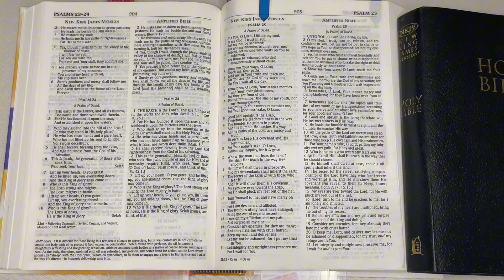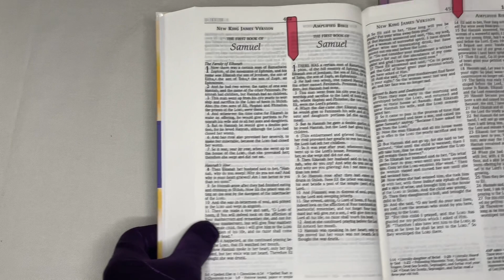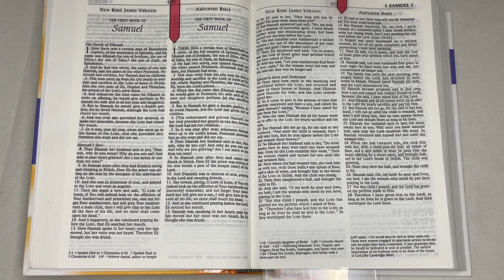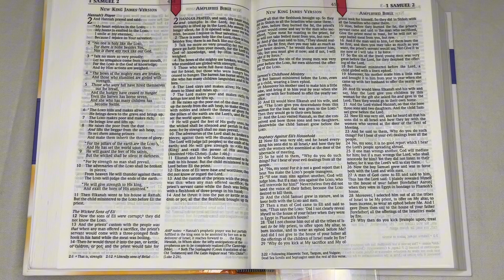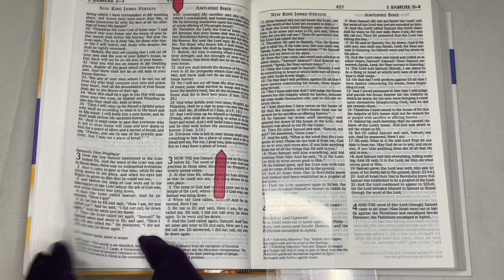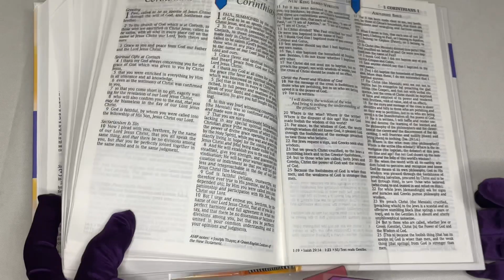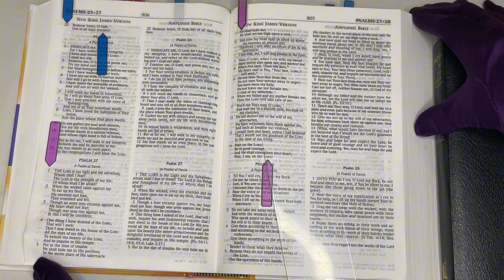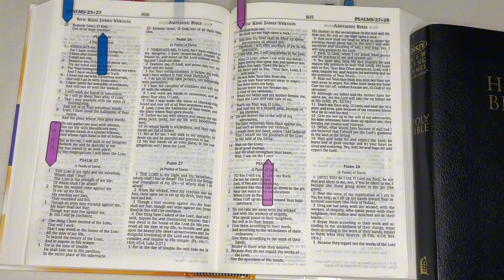Your Daily BREAD, THE BIBLE. 5/11/24. Psalm 25, 1 Samuel 1:1-2:36, 1Corinthians 1:1-31.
Welcome to JESUSForAll2, GOD'S WORD, Your Daily BREAD, The BIBLE. Our Goals: To Hear All of The BIBLE by The end of December 2024, To Increase our Faith, To Please The  HEAVENLY FATHER and To Walk in The Abundant Life, That Our LORD and SAVIOR, JESUS CHRIST OF NAZARETH Redeemed For us on The Cross at Calvary with HIS Blood, Death and Resurrection from The Dead. For we know from, Romans 10:17, "So then Faith comes by Hearing and Hearing By The WORD OF GOD." And, Hebrews 11:6, "But without Faith, it is Impossible to Please HIM, for he who comes to GOD, Must Believe that HE IS, and that HE IS a Rewarder of those who diligently Seek HIM." John 15:7-8, "If you Abide in ME and MY WORDS Abide in you, You Will Ask what you desire; and it shall be done for you." V8 "By this MY FATHER Is Glorified, that you bear much Fruit, so you Will be MY disciples." Proverbs 11:30, "The Fruit of The Righteous is a Tree of Life. And he Who Wins Souls Is Wise."  Psalm 107:20, HE Sent HIS WORD and Healed them and Delivered them from their Destructions." Amen, Amen and Amen! THANK YOU, HEAVENLY FATHER, IN JESUS NAME for Sending YOUR WORD and Healing us and Delivering us from our Destructions. IN JESUS NAME we have Prayed.